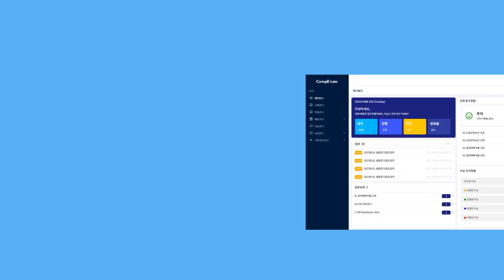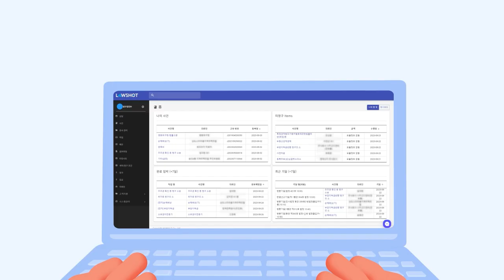HUMAX IT 소개영상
휴맥스IT는 리걸테크 전문기업입니다.
기업 경영을 위한 법무관리 시스템을 디지털 트랜스포메이션을 통해 개발하여 업무의 효율성을 높이고 기업의 안전한 경영을 지원합니다.

로아이(Law.Ai): 기업 법무팀을 위한 계약, 법률 자문, 지식재산권, 사규 등 관리

로샷(Lawshot): 로펌, 변호사를 위한 계약, 송무, 인감, 매출, 의뢰인, 문서 관리

컴플라이로(CompliLaw): 기업을 위한 ESG경영, 중대재해예방, 컴플라이언스 관리

회사와 제품에 대한 문의는 아래 연락처로 편하게 문의주세요